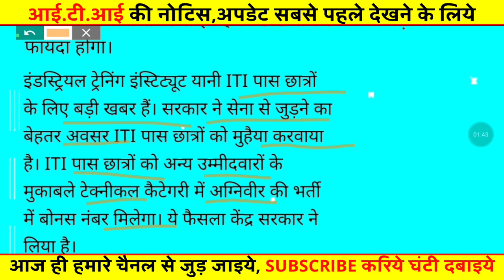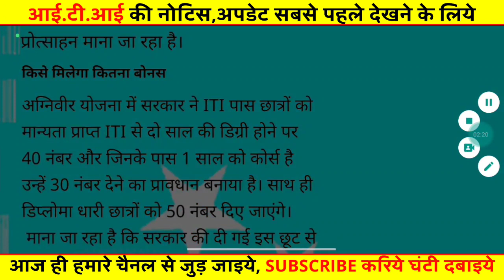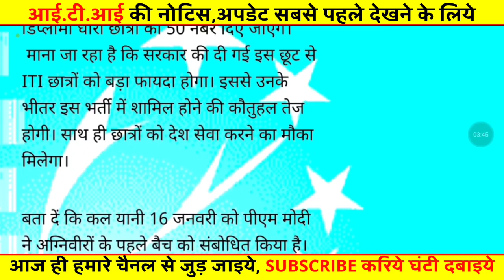ITI Dgt News Today, iti छात्रों के लिये बड़ी खबर, iti news today, iti update, iti exam 2023 kab hoga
ITI Dgt News Today,iti छात्रों के लिये बड़ी खबर,iti news today,iti update,iti ed practical result 2023
ITI Dgt News Today,iti छात्रों के लिये बड़ी खबर,iti news today
iti update
iti exam ed practical 2022
iti news today
itc news
iti news tamil
iti news update today
itc news today tamil
iti news malayalam
iti news result 2022
iti news today maharashtra
iti update
iti update 2022
iti update news
iti update 810
iti update news today
iti update today maharashtra
iti update today west bengal
iti update result
iti updates telugu
iti update copa
iti notice,
iti notice 2022,
iti notice today,
iti dgt notice 2022,
iti new notice,
railway iti notice,
dgt notice iti